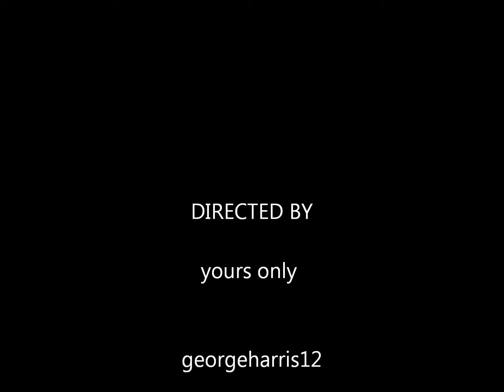Bully : Fighting Camp [HD]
bring you the best of bully where i kick some preps butts and become their overlord please like sub and comment even share thanks stay cool .